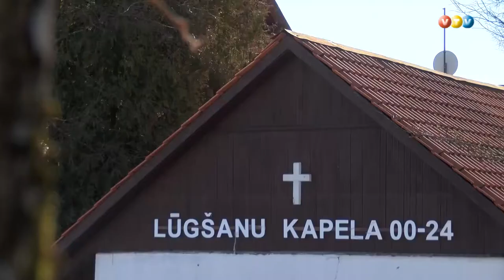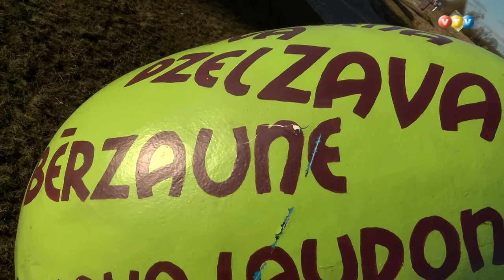Lieldienu rota Madonas ielās